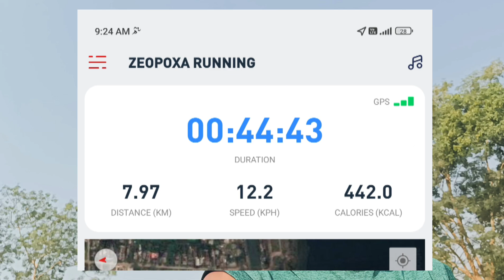অসম পুলিচ Practice ❤️ | 17+feet| Day-23/75 Hard Challenge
assam police
commando
gd army
j n assam vlog 12
assam police ab ub
assam police practice
assam police commando vacancy 2023
assam police new update
assam police long jump
assam police commando new vacancy 2024
assam police new constable recruitment 2023
assam police new constable vacancy 2023
assam police physical practice
assam police physical test
assam police running practice
assam police big update
commondo pop
commondo pop practice 2024
commondo lover
assam police commondo
assam police commando new vacancy 2023
defence club
slprb
simplification assam police
assamese song whatsapp status
assam police long jump practice girls
assam police long jump video
assam police ab/ub practice video
assam police running practice girl
assam police ab/ub long jump practice
assam police commando long jump practice
assam police commando running practice
assam police ab/ub running practice
assam police practice video
assam police new recruitment 2023
assam police ab/ub practice
assam commando
pranjit vlogs
long jump excellent
long jump excellent tips and tricks
long jump practice
longjump practice assampolice longjump
assam commando longjump
longjump
practice assampolice
practice assampolice longjump
assampolice longjump practice
assampolice longjump
longjump practice assampolice
longjump practice
long jump | speed bound plyometric || running
montu defence assam
rakib afridi
defence club aj